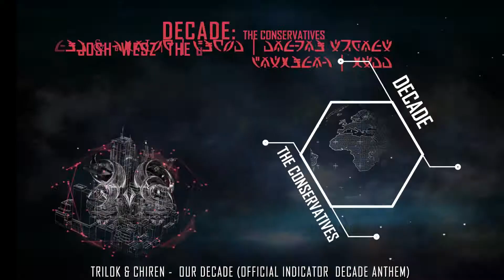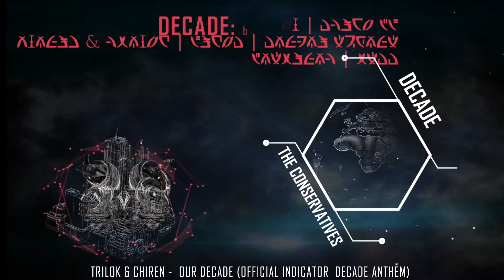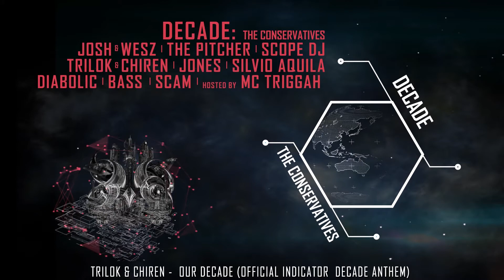Trilok & Chiren - Our Decade (Official Indicator Decade 2017 Anthem)